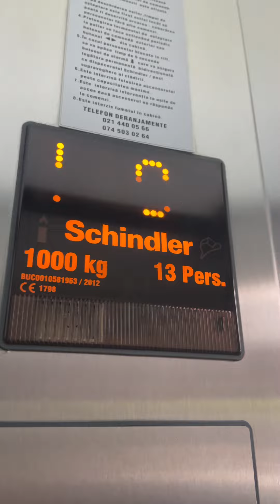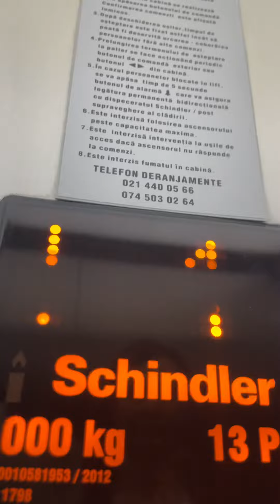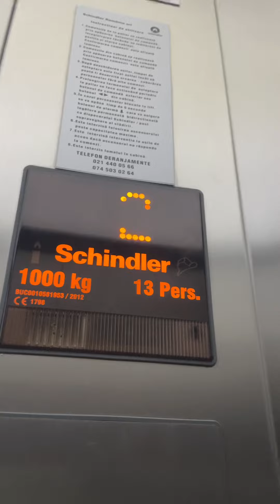2012 Schindler EuroLifts at Sky Tower in Bucharest, Romania